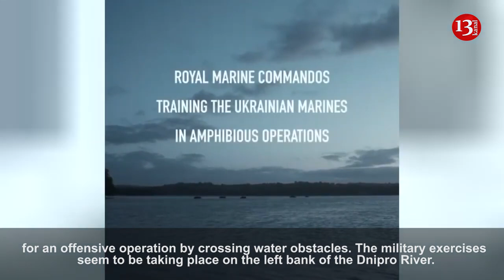Footage of military training of Ukrainian marines in UK has been released